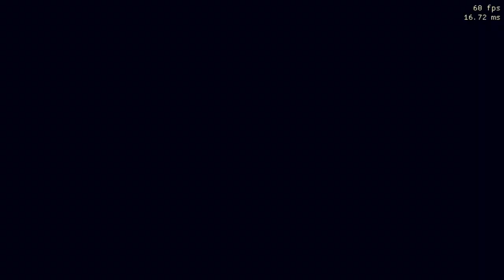resident evil hd remaster - glitchless speedrun chris: safest method part 4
sherry birkin mod imported by rhon mbls